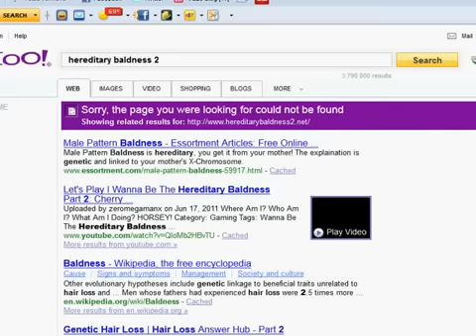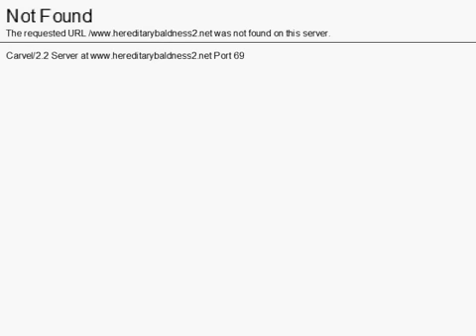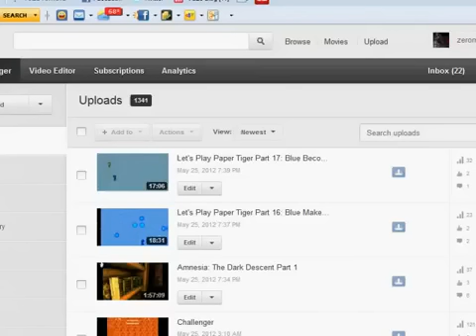Let's Play I Wanna Be The Hereditary Baldness 2 Part 1: Torment Reincarnated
Massive Seizure Warning